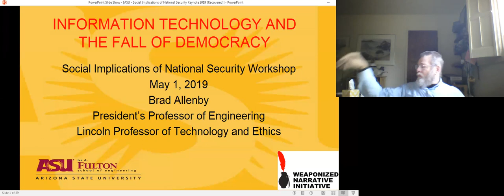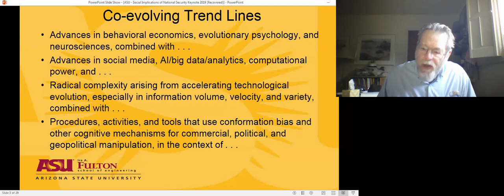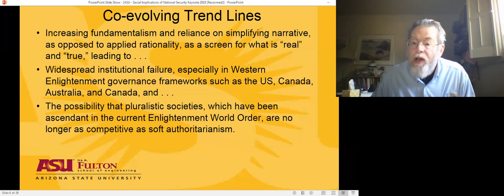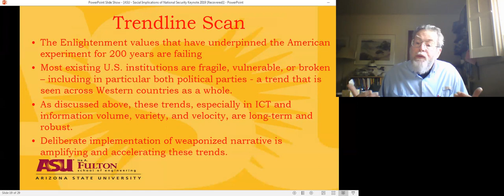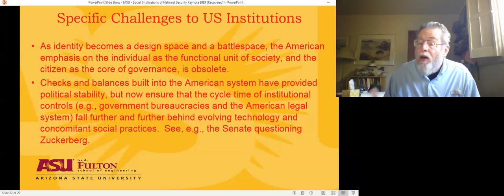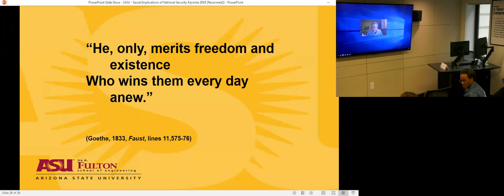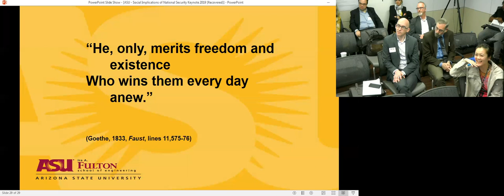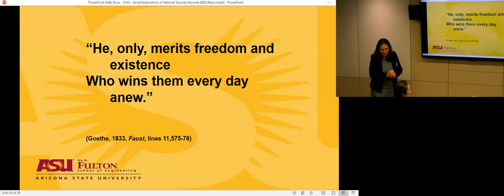Braden Allenby on Weaponized Narrative and the Fall of Democracy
Braden Allenby on Weaponized Narrative and the Fall of Democracy at the 12th Workshop on the Social Implications of National Security at Arizona State University in Washginton DC on May 1, 2019. A number of long-term trends, many reflecting the emergence of new information and artificial intelligence technologies, are undermining the social and political stability, and fundamental institutions, of Western democracies such as the United States. While some of the shorter term emerging challenges are being recognized and addressed, the longer term implications for democratic forms of government are neither recognized, nor well understood. This talk will identity a number of emerging potential challenges to democratic norms and institutions, and suggest several potential responses.